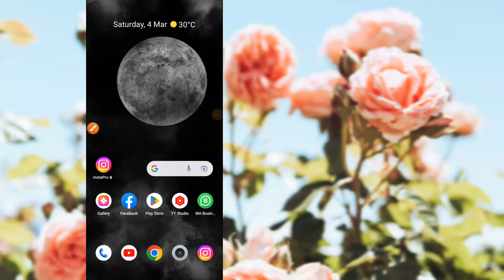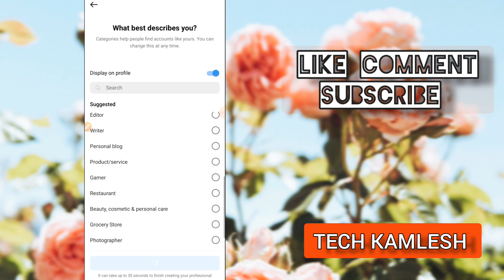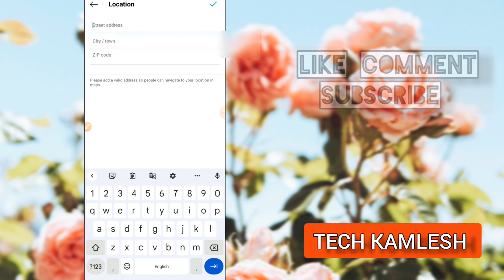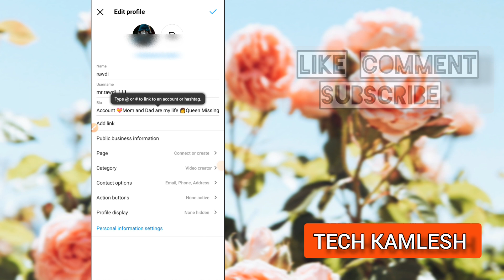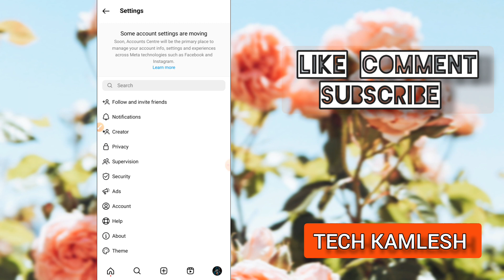how to add location in instagram Bio 🤩 instagram par location kaise dale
how to add location in instagram Bio
how to add location in instagram business account
how to add location on instagram profile
how to add address in instagram bio
Instagram Custom Location Kaise Banaye 🤩
Instagram location कैसे बनाए Newlocation instalocation
How to Add Location In Instagram Accounts Profile
 Instagram Per Location Kaise Add Kre| Instagram |
instagram par address kaise dale
instagram par apna address kaise dale

instagram par apna address kaise add kare
instagram par address add kaise kare
instagram par bio me location kaise dale
instagram par location kaise dale

instagram par address add nhi ho rha hai
instagram profile settings
instagram profile bio stylish
instagram profile edit stylish
Instagram par apna pta bio me kaise jode
how to add location in instagram profile